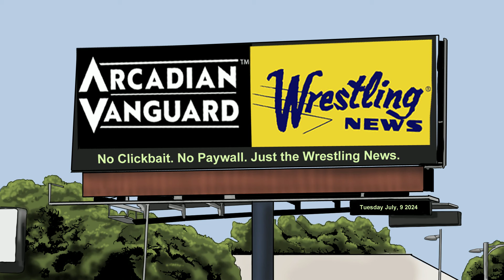The Wrestling News - Tuesday, July 9, 2024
Arcadian Vanguard Presents The Wrestling News
Your Daily Wrestling Newscast For Tuesday, July 9, 2024

In this report:
– WWE Raw
– WWE news

If there is Breaking News, we will bring it to you throughout the day.

No Clickbait. No Paywall. Just The Wrestling News.

The Wrestling News is a division of Arcadian Vanguard and The Wrestling News newscast is a production of the Arcadian Vanguard Podcast Network.

News Director: Brian Solomon
Supervising Producer & Anchor: Mike Sempervive
West Coast / Late Edition Producer: Lou Kipilman
Associate Producer: Jayce Naccarato
Executive Producer: Brian Last